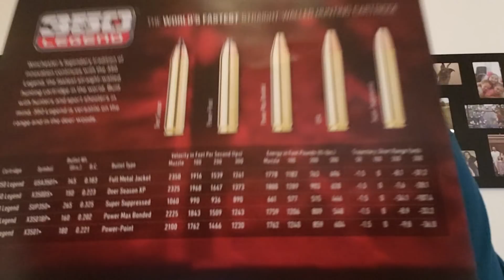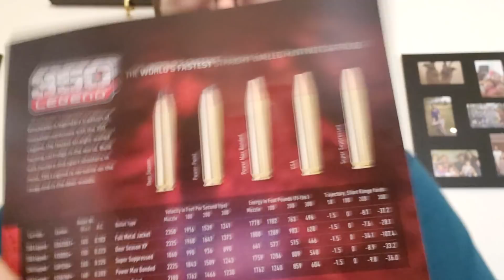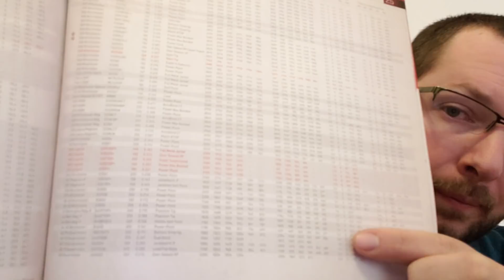350 Legend Q&A